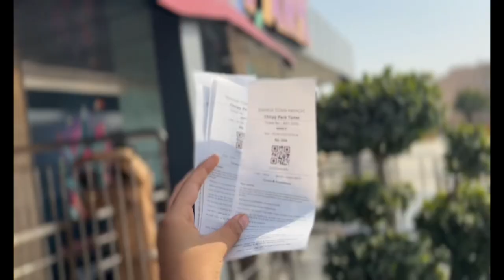Exploring Chirpy park BTK🕊 (vlog)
Chirpy park is designed as artificial forest for people to visit . It is very interesting place . Its my advice that you must visit this place with your family . It is the first park in Pakistan characterised by singapore 🇸🇬and Malaysia 🇲🇾 acre of this exotic park is home to 600plus birds of 47 different species of local and international exotic birds .

Ticket price of children upto 12 years 300rs
and above 12 years Is 500rs